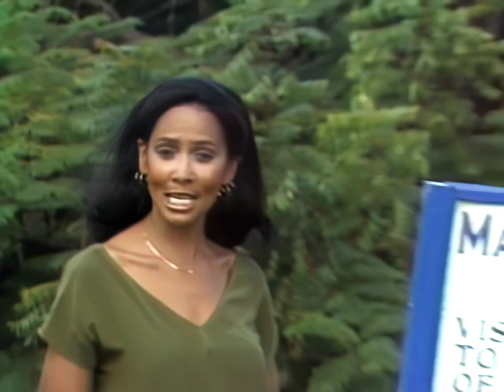Extracting Venom from the Black Mamba | You Asked For It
Join us on a journey to the edge of danger with Mark Easterbrook, a professional snake catcher and venom extractor, as he demonstrates the perilous task of milking a black mamba, Africa's deadliest snake. This video offers a rare and fascinating glimpse into the world of snake milking, a critical job that contributes to antivenom production and medical research. Watch as Mark carefully handles the black mamba, extracting venom that is not only lethal but also holds potential for life-saving treatments. Understand the extreme risks involved in this process, as a single bite from the black mamba can be fatal within hours, and even survivors may experience long-lasting effects. Learn about the snake's biology, including its regenerative fangs and the potency of its venom. Discover how Mark's work plays a vital role in both public safety and scientific advancement. Join Janet Langhart in Mendi, Kenya, as she brings you this extraordinary and hair-raising experience because you asked for it. Through this video, gain a deeper appreciation for the bravery and expertise of those who work closely with some of the world's most dangerous creatures.